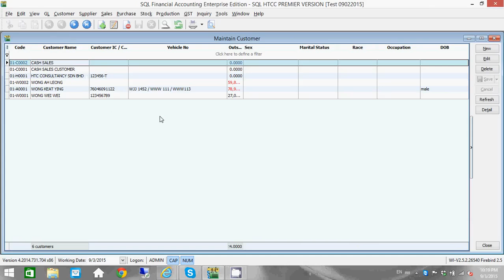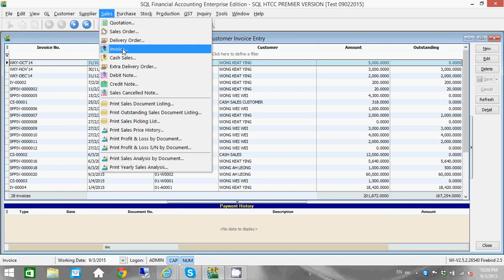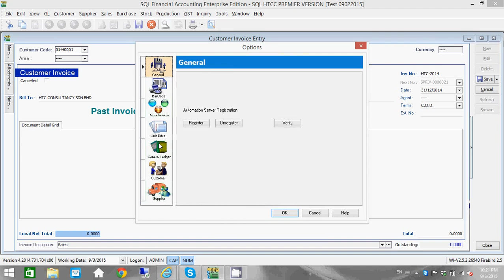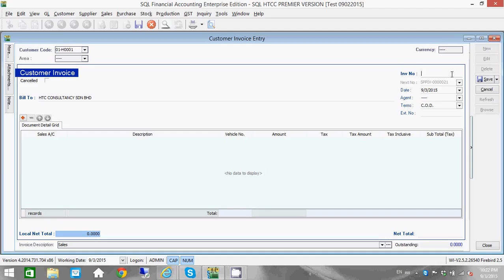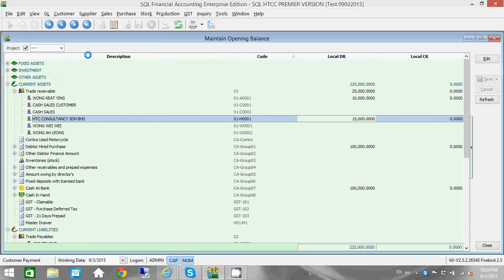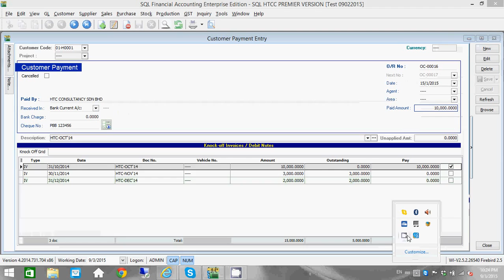OPENING TRADE DEBTORS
MAINTAIN OPENING BALANCE - TRADE DEBTORS (Mandarin version)